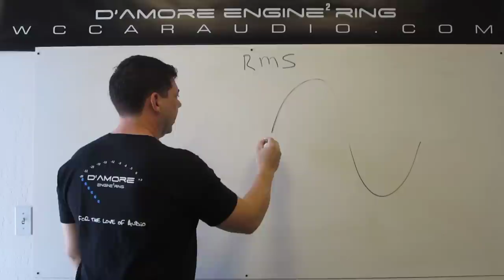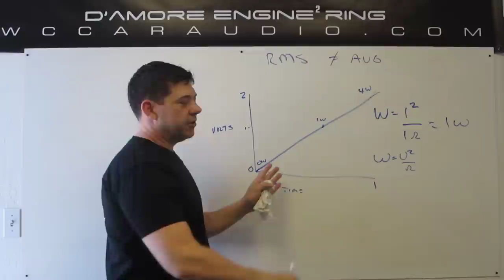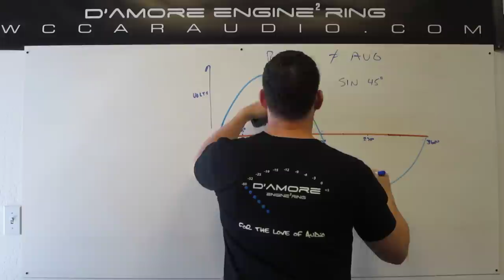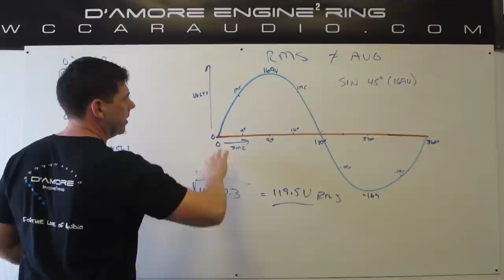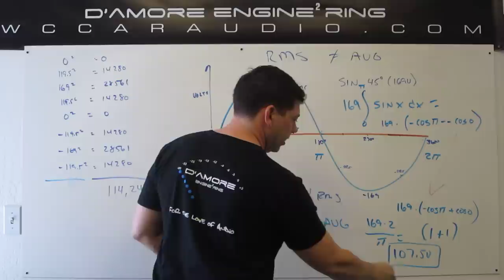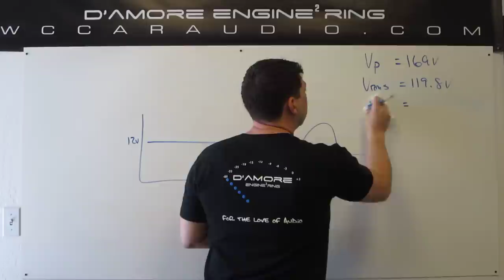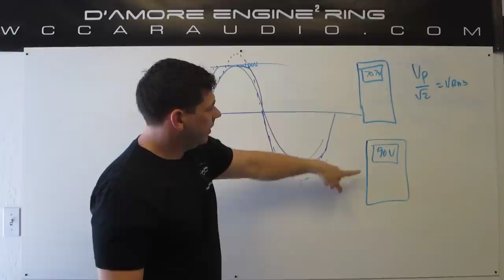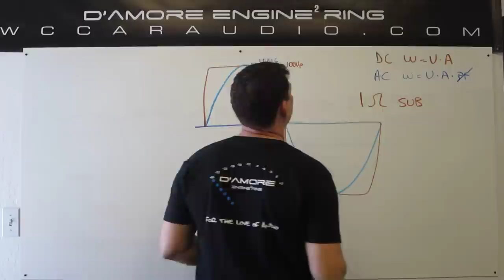D'Amore Engineering University Series: Video 5 RMS and Clipping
In this video we discuss how to measure an AC waveform, what RMS means and how it is calculated.  We also discuss what happens to a DMM meter when the AC signal it is reading is clipped.